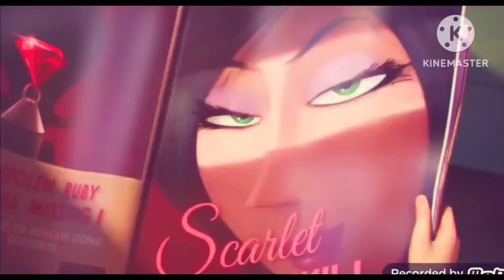Minions Official Trailer 1 2006